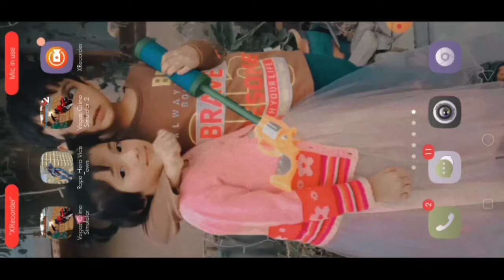I COMPLETED TIPSON'S MISSION IN ROPE HERO 😈😎